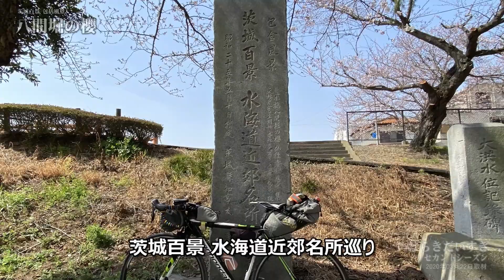八間堀の櫻 茨城百景 包括風景 令和02年03月22日取材 茨城県常総市水海道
八間堀川は八間堀水門を通り、鬼怒川に流れ込みます。
この八間堀には桜が植えられており、「八間堀の櫻」は茨城百景「水海道近郊名所巡り」の包括風景に制定されています。

八間堀の桜は、令和02年03月22日の時点は、咲き始めといったところ。

それでも、一部の木々では満開状態のものも確認できました。

新型コロナウイルスの影響でお花見イベントが自粛ムードですが、咲き始めの八間堀界隈の桜を観に来る地元の方がおられました。

Powered by Studio Ibaraki Daisuki co.Ltd,